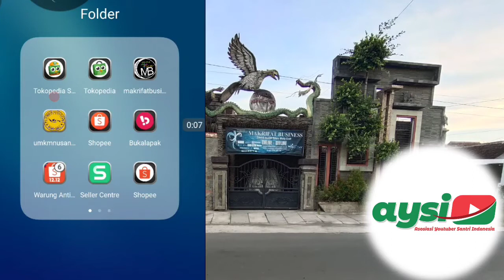CARA MENGATASI PINALTY SHOPEE BAGI UMKM KECIL ~ BANYAK PINALTY TETAP BANJIR ORDER DI SHOPEE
CARA MENGATASI PINALTY SHOPEE BAGI UMKM KECIL JANGAN TAKUT MASIH ADA SERIBU JALAN

Selamat datang di channel Vlog MAKRIFATBUSINESS dengan sajian berbagai konten konten tentang seluruh produksi produk handicraft, wisata craft Jember, produksi, marketing , penjualan , UMKM Indonesia, hoby dan seputar aktifitas team  dan campany holding dalam menjalankan unit usahanya. Lebih lanjut kami tuntas berbagai tutorial seputar dunia digital marketing dan segala permasalahannya bagi UMKM dan pelaku ekonomi kreatif nasional.

Hormat Kami,

WA Telegram